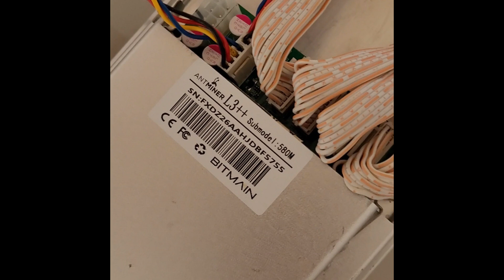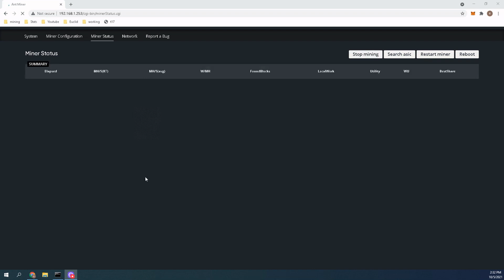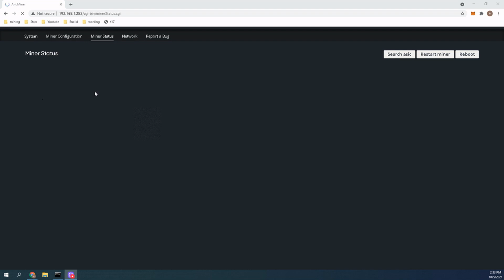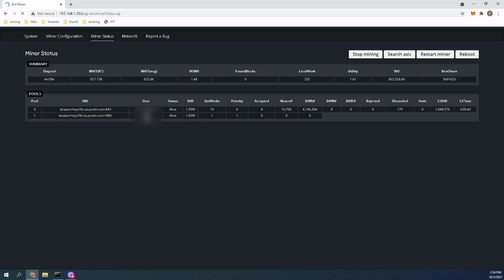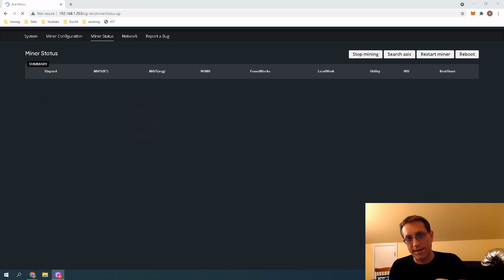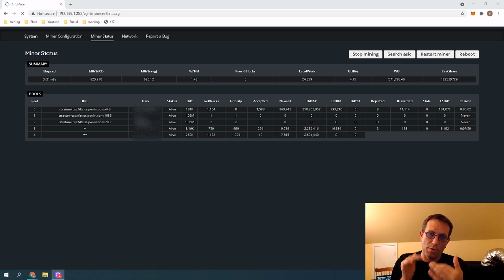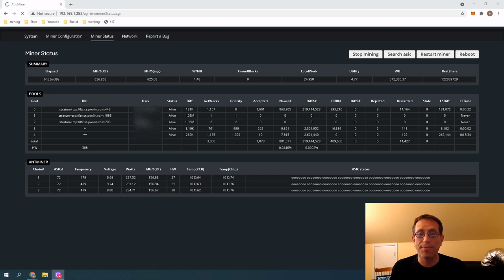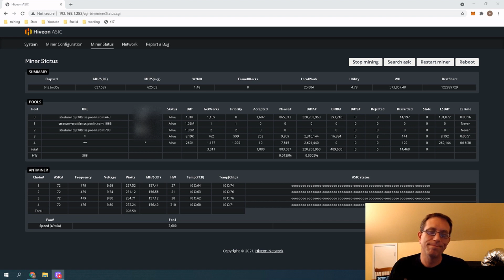ASIC L3++ cooler sound reducer PART 2 SUCCES!!!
How I made my Antminer ASIC L3++ quiet for home asic mining. This is my second try and I was 100% successful. If you are mining at home with asic miners you know how loud the l3+, l3++, s9, z9... are.

I used an  --- Igloo 48 qt. Laguna Ice Chest Cooler ---

WARNING
I am not a certified electrician!! I am not a certified A/C specialist. You should consult with a certified A/C tech and a certified electrician from your area before trying any of this!!!

This worked for me but your asic may run different than mine and I don't want you to burn your house down. Talk to a pro before trying ANY of this!!!